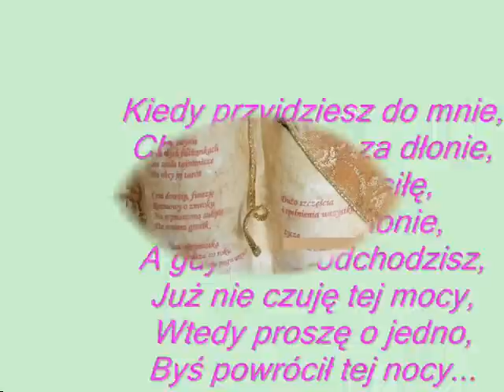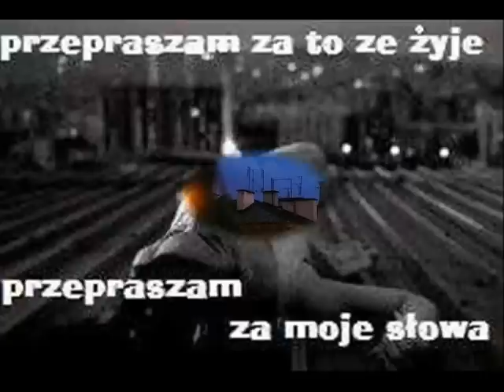Bajm - Krótka historia